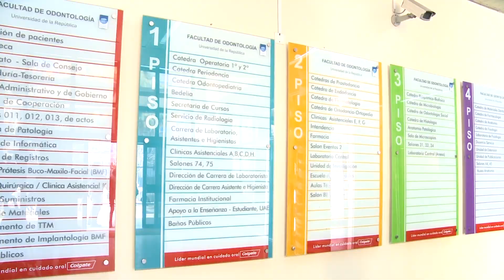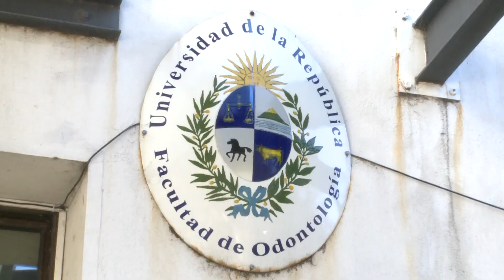Beneficiarios del Plan Juntos reciben atención odontológica integral en seis barrios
La firma de un convenio entre la Fundación Juntos y la UdelaR posibilitó que vecinos de 6 barrios donde actúa el Plan Juntos reciban atención odontológica desde mediados de 2012. A fines de ese año más de 400 personas culminaron tratamientos de salud bucal básica, rehabilitaciones complejas o prótesis. Los beneficiarios destacaron la mejora en su calidad de vida tras concurrir al servicio que funciona de lunes a viernes.